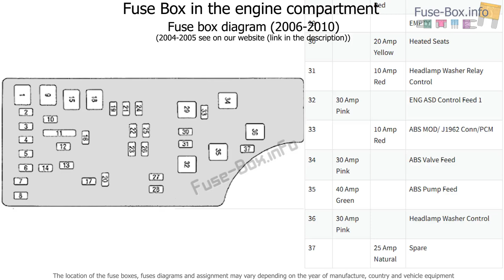Fuse box location and diagrams: Chrysler PT Cruiser (2006-2010)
Fuse box diagram (location and assignment of electrical fuses) for Chrysler PT Cruiser (2004, 2005, 2006, 2007, 2008, 2009, 2010).